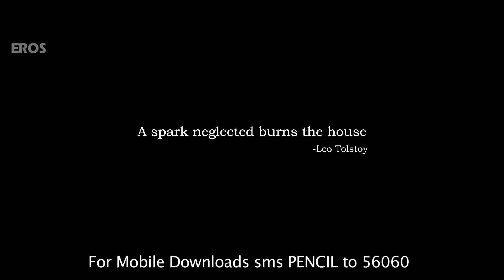Pencil Official Teaser with English Subtitle | G. V. Prakash Kumar, Sri Divya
Check out the official teaser of 'Pencil' tamil movie starring G. V. Prakash Kumar, Sri Divya, VTV Ganesh, Urvashi, Shariq Riyaz Khan Hassan & Mirchi Sha.

Written & Directed By: Mani Nagaraj
Produced By: Kalsan Movies.